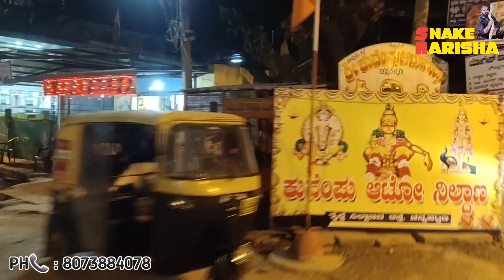spectacle cobra was rescued at Channapatna railway station under the leadership of police officer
ಜೈ ಆಂಜನೇಯ
ರಾಮನಗರ ಚನ್ನಪಟ್ಟಣ ರೈಲ್ವೆ ಸ್ಟೇಷನ್ ನಲ್ಲಿ ಪೊಲೀಸ್ ಅಧಿಕಾರಿ ಅಪ್ಪಾಜಿ ಗೌಡ್ರ ನೇತೃತ್ವದಲ್ಲಿ spectacle cobra ನಾಗರಹಾವು ರಕ್ಷಣೆ ಮಾಡಲಾಯಿತು
Contact namber